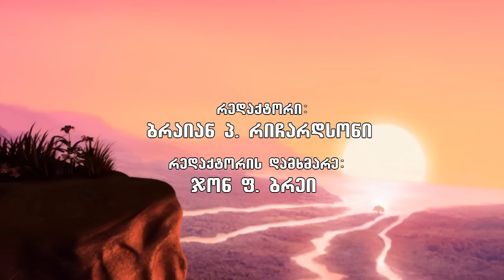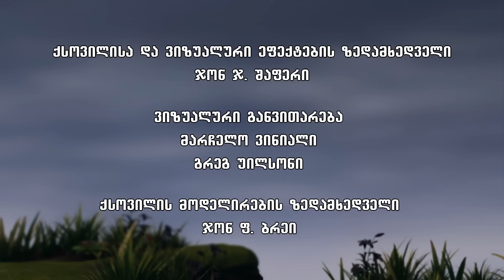დასაწყისში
დროთა დასაწყისში მოგზაურობიდან დაბრუნების შემდეგ კრისი და ჯოი სწავლობენ მორჩილებას და იმას, რომ ყველა ქმედებას თავისი შედეგიც მოჰყვება.